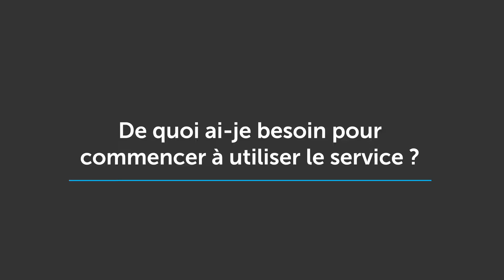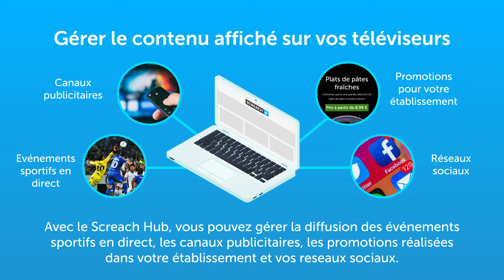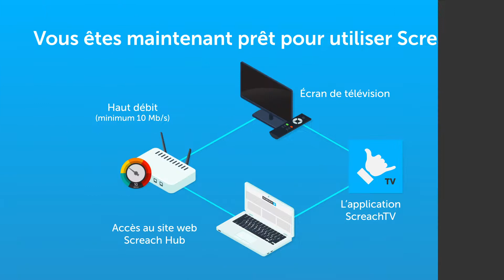Qu'est ce que Screach